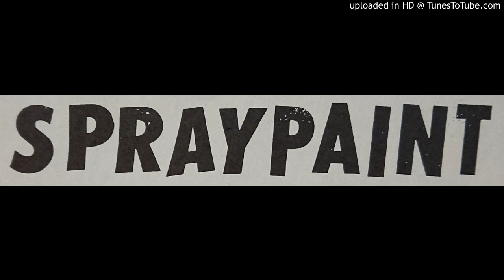SPARY PAINT - Discography "E.P./Split/Compilations." [1998-2005]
00:00 Grip On Minds
02:26 By This Time
04:46 You Will Get Well
06:46 My Own Place
09:00 All The Way
11:27 Melancholy
13:54 (I Want To) Reach Out
16:44 Lock It Up
18:41 My Heart Is Burning In Silence
21:55 Fall
23:58 ‎Distance
26:28 What's Going On
28:45 Disengaged (originally by FUEL)
31:19 Love Song
34:06 To The Place On The Third Floor
37:54 1972 (originally by CRADLE TO GRAVE)
40:38 I Want The Moon (originally by LEATHERFACE)
43:32 The World Finishes Tomorrow
47:34 Small Pressure

Track 01
"OUR CARS"(VA.CD)Snuffy Smile [1997]
Track 02-05
"BY THIS TIME"(7")Hoover Records [1998]
Track 06-07
w/ANN BERETTA (Split 7")Snuffy Smile [1998]
Track 08
"RADICAL PUNK FOR SHITS"(VA.CD)ANTI-NEW WAVE RECORDS [2000]
Track 09-10
w/ZERO FAST(Split 7")Squirrel Fox [2000]
Track 11
"You Had Better Loosen The Belt"(VA.CD)Dan-Doh Records [2000]
"The Best Punk Rock In Japan Tomodachi"(VA.CD)Pigdog Records [2001]
Track 12-13
"I Hope The End Is Always The Beginning"(VA.CD)Snuffy Smile [2002]
Track 14-16
w/CRADLE TO GRAVE(Split 7")Squirrel Fox [2003]
Track 17
"The Bastards Can't Dance - A Tribute To Leatherface"(VA.CD)Snuffy Smile [2004]
Track 18-19
w/DERIDE(Split CD)OVAL RECORDS [2005]